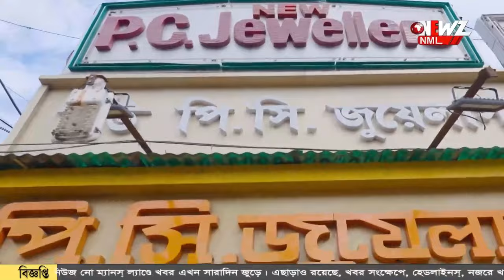শীতের পথে বাঁধা, কবে থেকে জাঁকিয়ে পড়বে ঠান্ডা?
শীতের পথে বাঁধা, নতুন বছরের আগে ঠান্ডা উধাও! কবে থেকে জাঁকিয়ে পড়বে ঠান্ডা? কি বলছে হাওয়া অফিস?